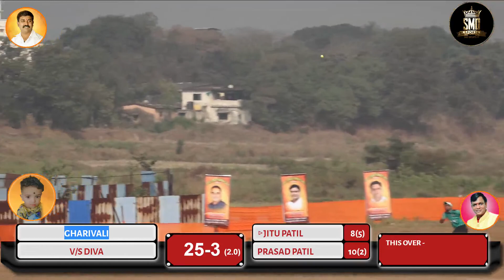MATCH 01, GHARIVALI vs DIVA, JAY HANUMAN CHASHAK 2021, DATIVALI, FINAL DAY